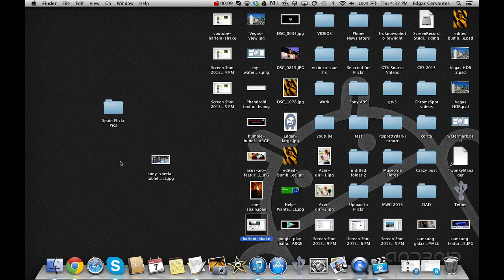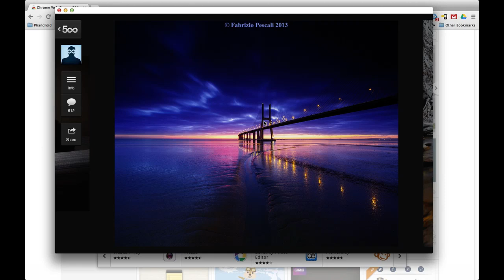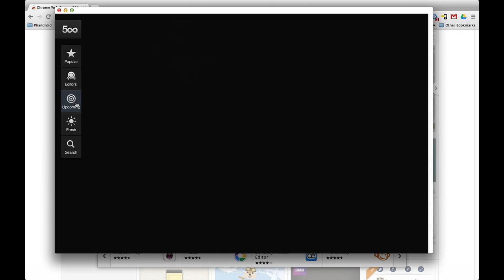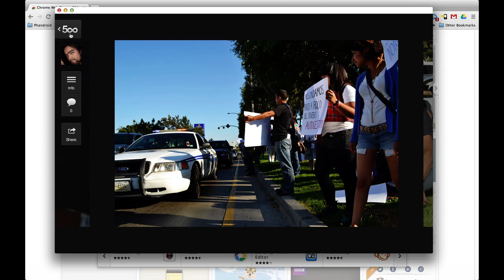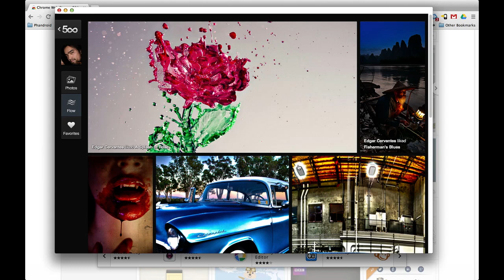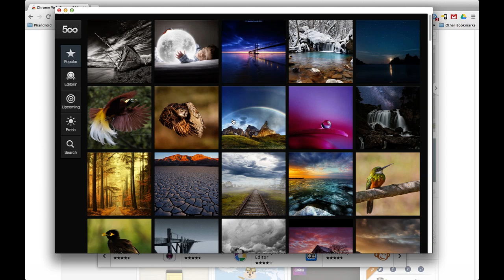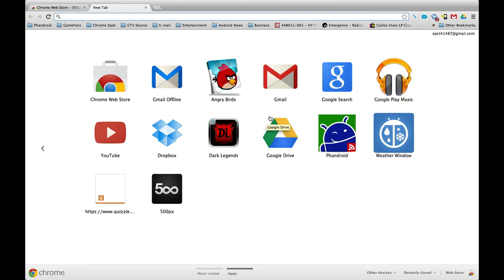500px Chrome app review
If you like photography, you have at least seen 500px. The community is very active and features some of the best photos in the world, so it was only a matter of time before a good Chrome app showed up. This one is designed with the Chromebook Pixel in mind, so check out the video and let us know what you think!